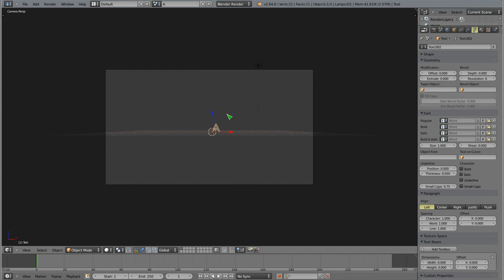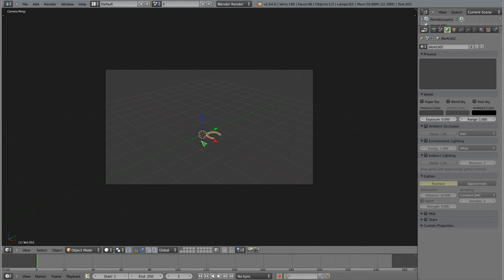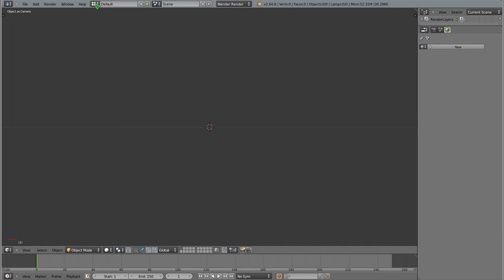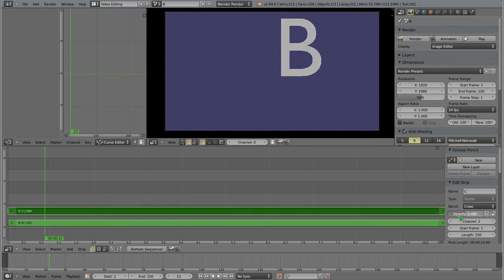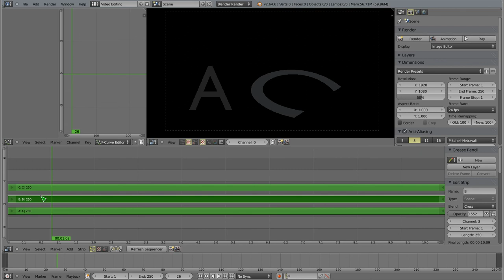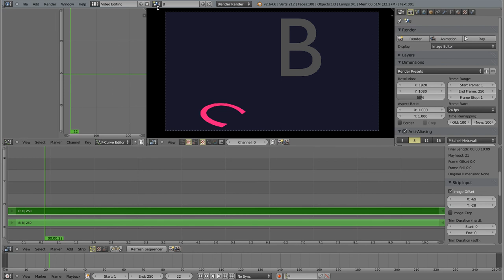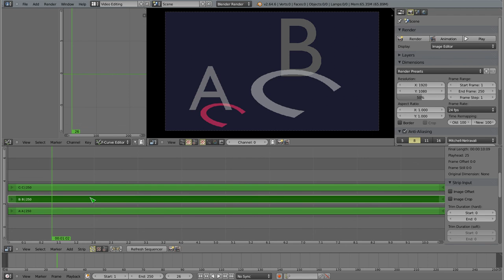Polski Kurs Blendera: VSE: sceny - uzupełnienie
Ten film jest uzupełnieniem tutka zrobionego na temat scen, które można wstawiać jako paski do VSE.
Pierwsza część jest tutaj i warto ją obejrzeć, aby rozumieć o co chodzi teraz.